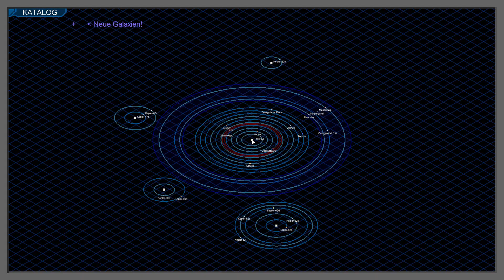Minecraft SevTech Ages ⏳ VÖLLIG LOSGELÖST – von den Asteroiden?! || #131 [German] [LPT]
SevTech Ages – das ultimative MODPACK in Minecraft von der Steinzeit bis in den Weltraum! Versteckte GEGENSTÄNDE und stärkere MOBS werden nach und nach freigeschaltet. Alle FORTSCHRITTE sind im Advancement-System sichtbar.

 Reise mit uns gemeinsam durch alle ZEITALTER!

»»» VERWENDETES MODPACK «««
(Minecraft 1.12.2.)  SevTech Ages 3.0.8.

»»» SOUNDTRACKS «««

* Seductress * Wild Fires * Galaxia * Space Coast *